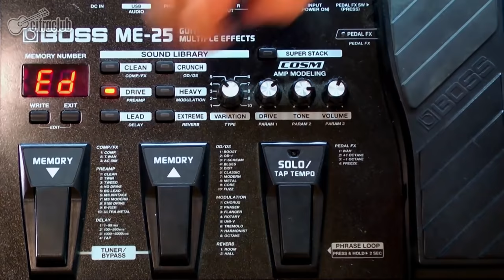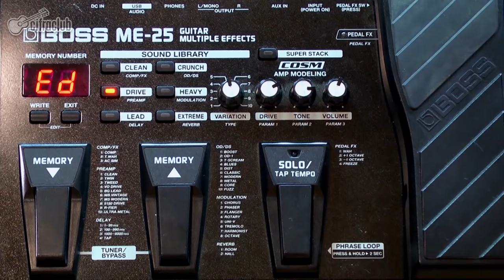FADE TO BLACK - Metallica | Como tocar na guitarra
Vinícius Dias te ensina a tocar Fade to Black, do Metallica, na guitarra! Confira! 😎

Veja a cifra, tablatura e aula com divisão de capítulos

FICHA TÉCNICA

Instrutor: Vinicius Dias / Tarsius Lima
Imagens: Duda Gonzalez
Áudio: Noel Fernandes
Edição: Ricardo Marques